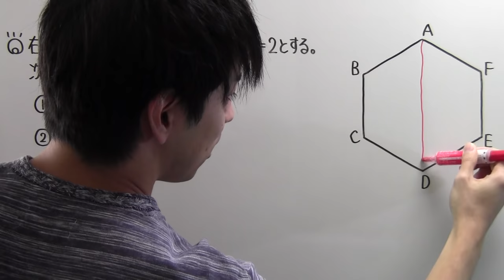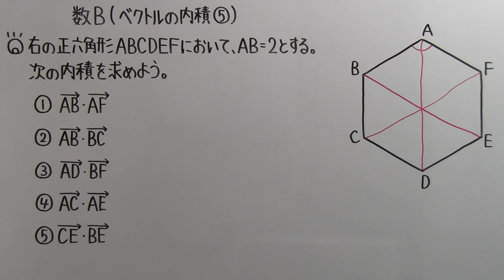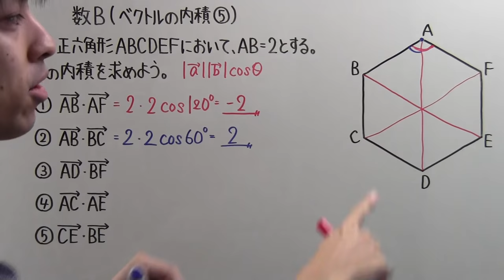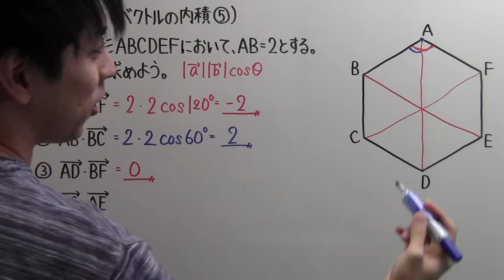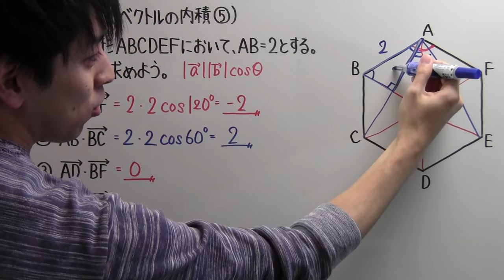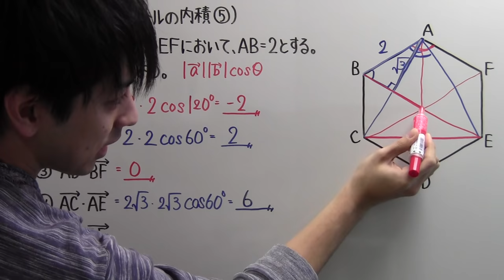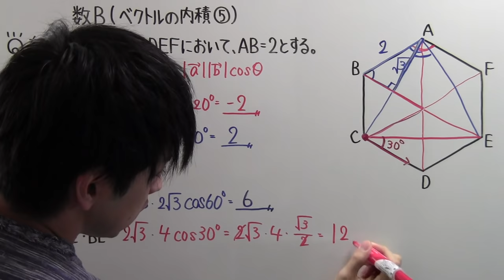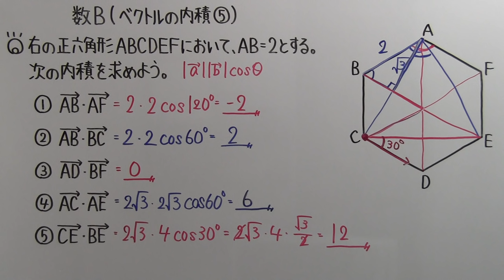【高校数学】 数B－１６ ベクトルの内積⑤